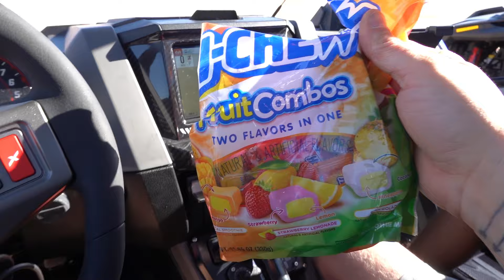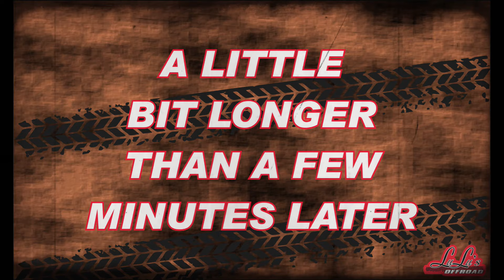Glamis Presidents Weekend 2024 Crew is Showing Up China Wall Wild Night Ride It's Just the Beginning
Doing it right, is all I can say. Watch the video...You'll understand. I promise. Nothing in the world like Glamis. We are so addicted.